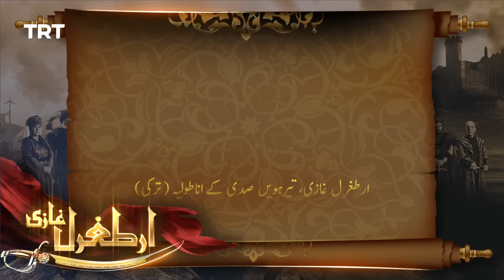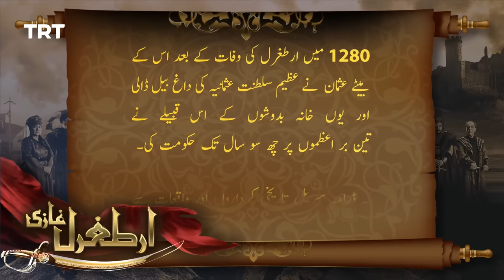Ertugrul Ghazi Urdu | Episode 37 | Season 1